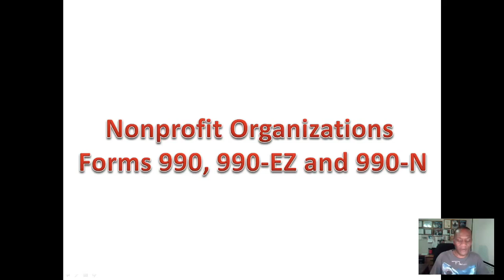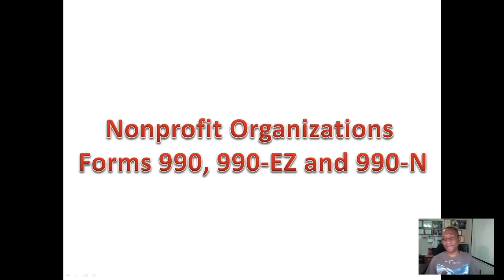Who Must File Form 990, 990-EZ or 990-N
What organizations must file form 990, 990-N or 990-EZ, When to file the form, and the specific requirements to file the form. In addition, we spoke about organization that are not illegible for file form 990-N. How to preserve your 5019(c) 3 status.